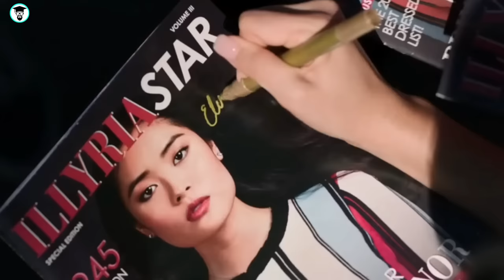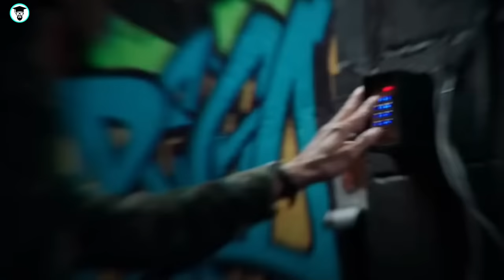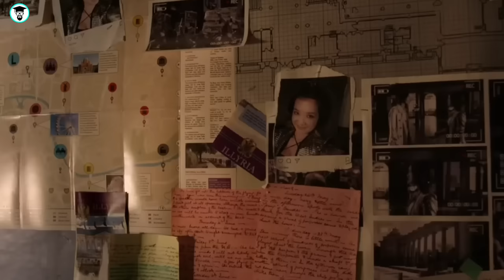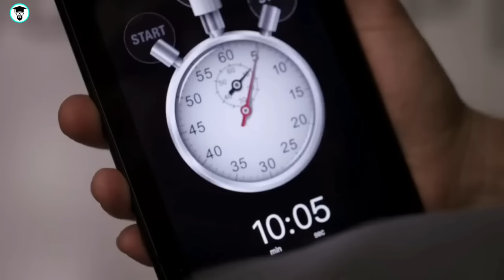Film| Ilmaha Boqortooyooyinka Waxay Helaan Awoodo Aan Caadi Ahyn